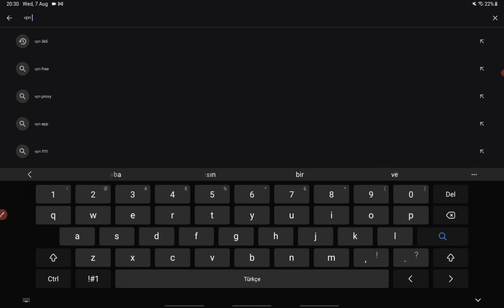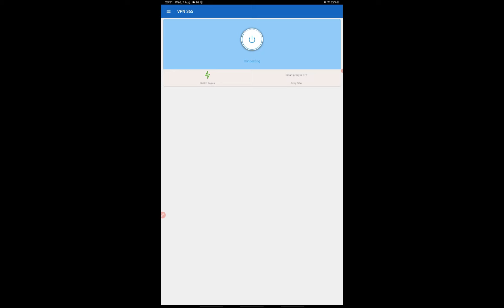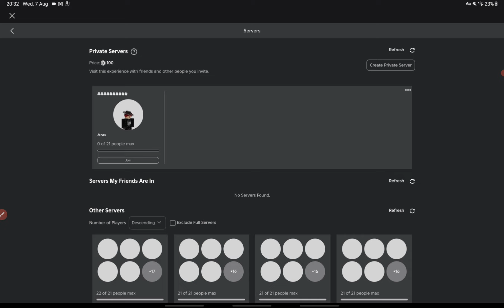Roblox Kapandı!! Robloxa Nasıl Girilir? Seyredin